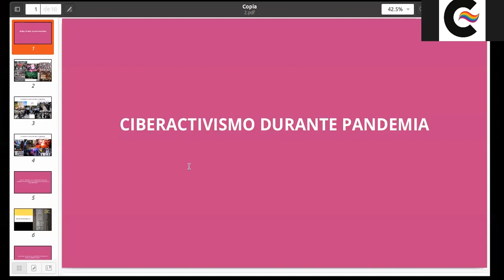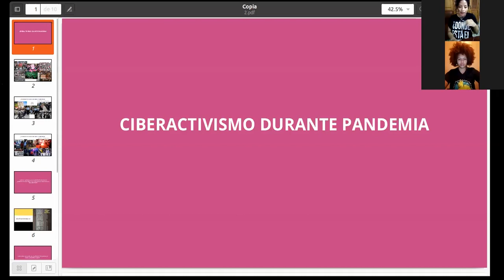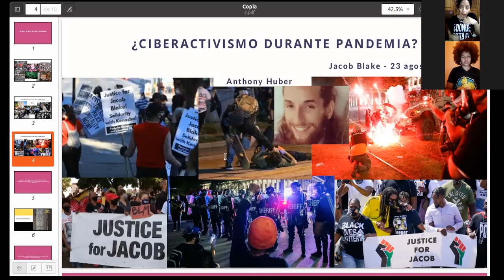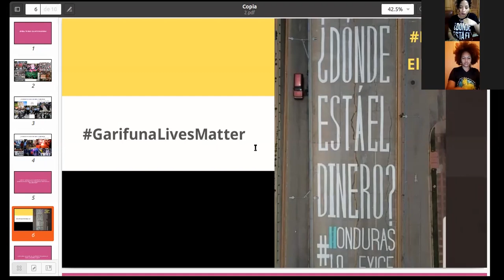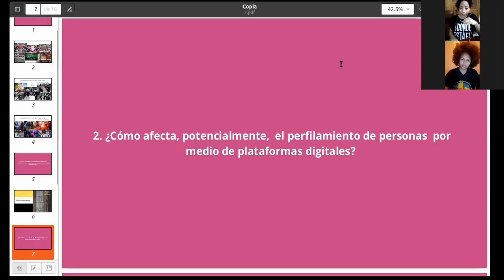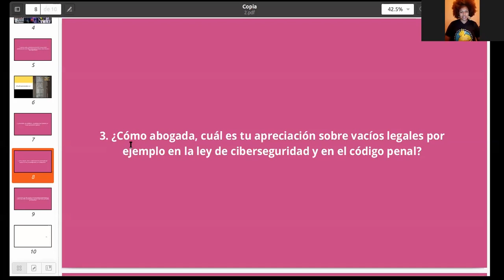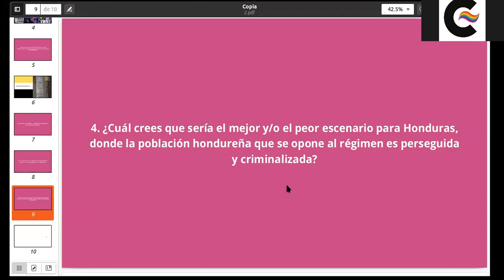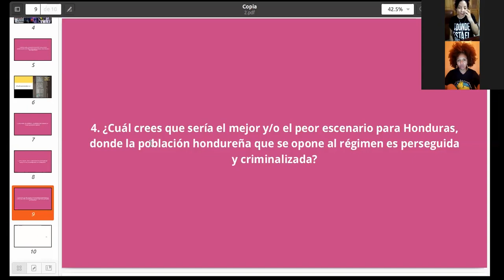Ciberactivismo durante la pandemia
Ciberactivismo 💻 con Hedme Sierra Castro, experta en ciberseguridad y activista, y @naama_lavila, abogada y activista. Tercer entrega de la serie.